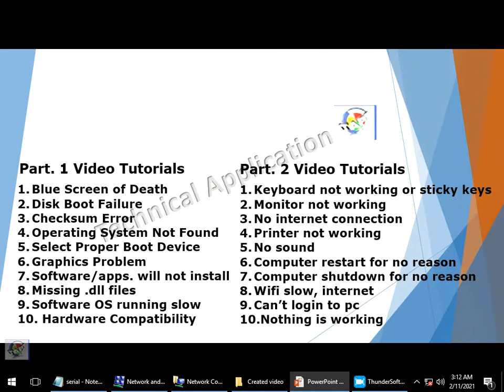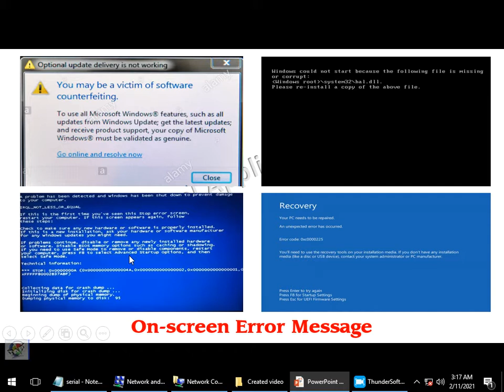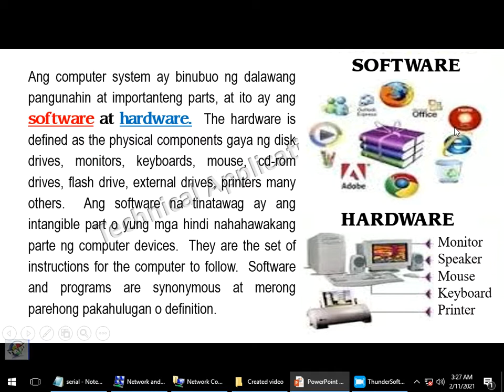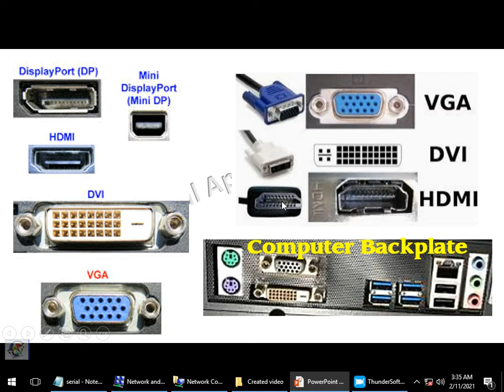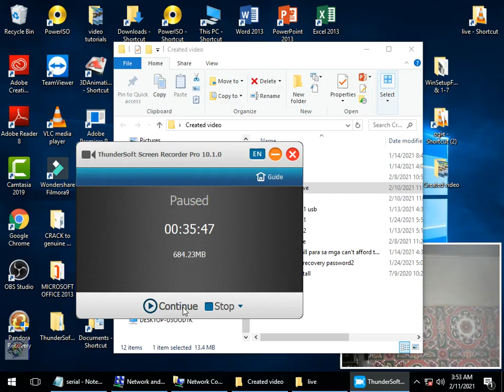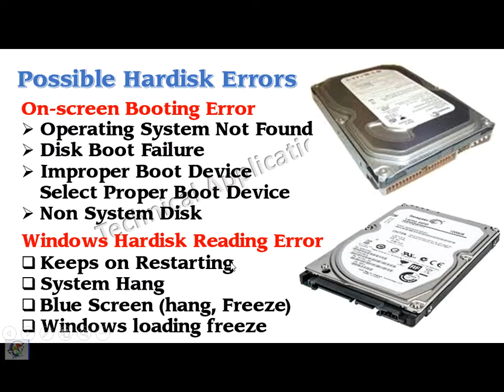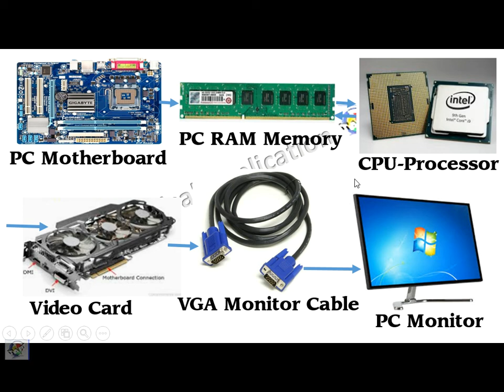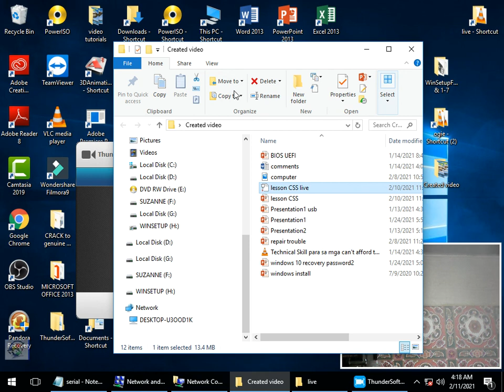Computer Systems Servicing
Computer Troubleshooting and Repair Part. 1